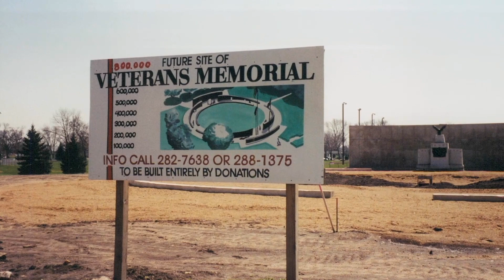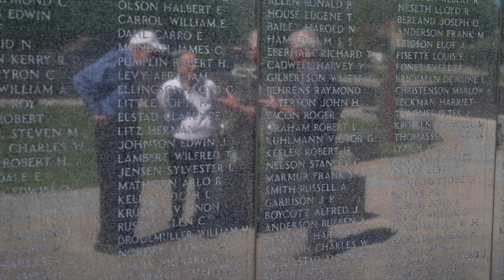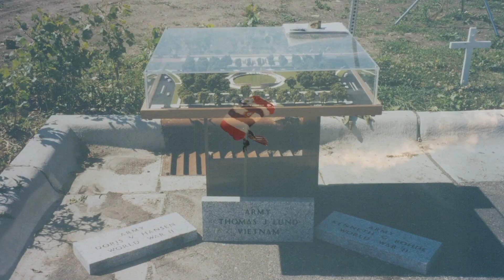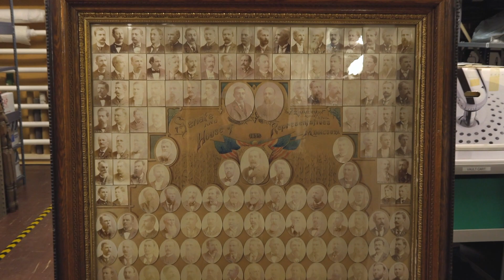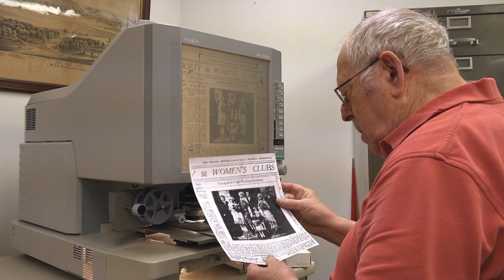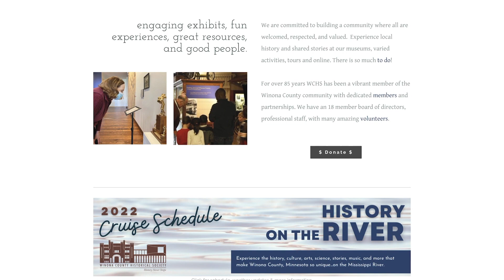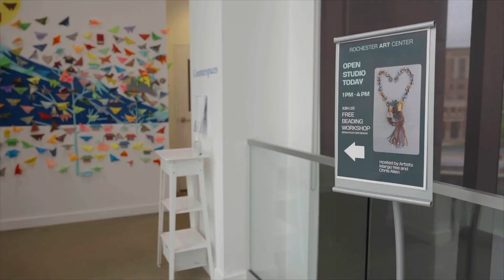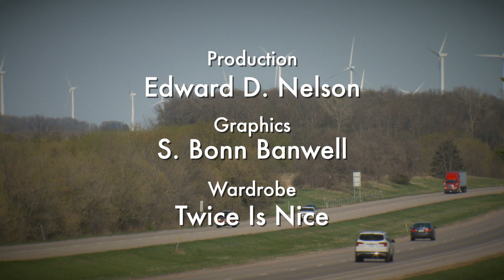KSMQ's "Off 90" — veterans memorial, artistic beading, Winona history, artist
A visit to the Soldiers Field Veterans Memorial in Rochester; the Winona County Historical Society; artistic beading at the Rochester Art Center; and artist Christie Nicklay from St. Charles.